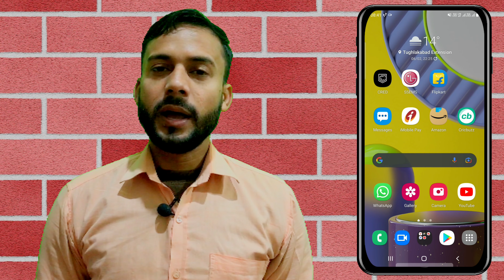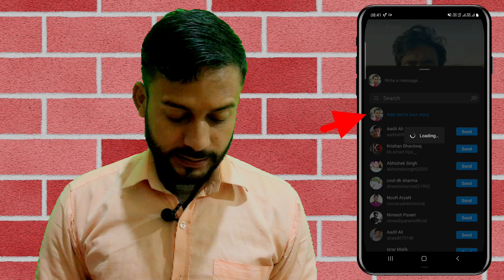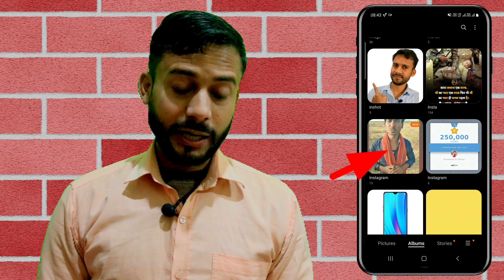इंस्टाग्राम का वीडियो कैसे डाउनलोड करे | How To Download Instagram Video Without Any App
Topic Covered
how to download instagram reels video without any app
how to download instagram video in gallery without any app
how to download video from instagram without any app
how to download instagram reels video in gallery without any app
bina kisi app ke instagram video kaise download kare
instagram reel kaise download kare
how to download instagram reel